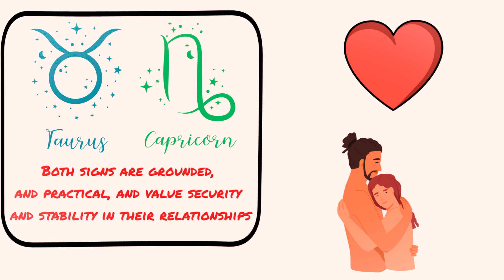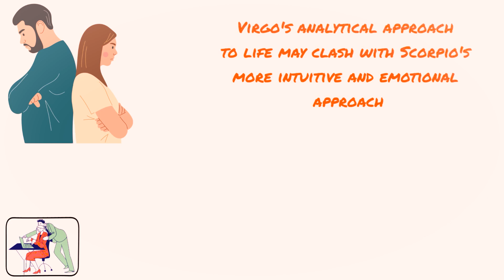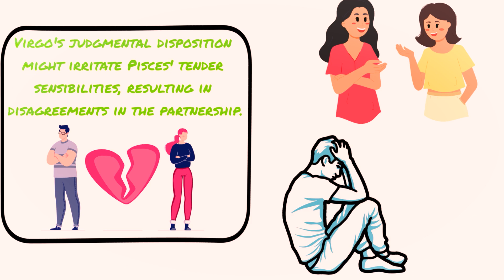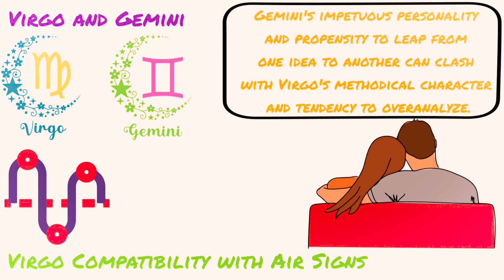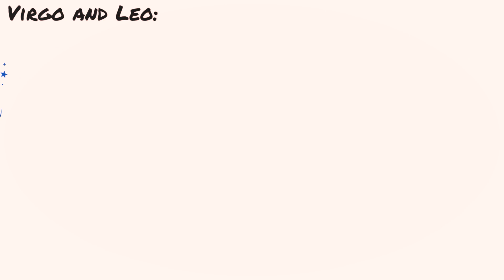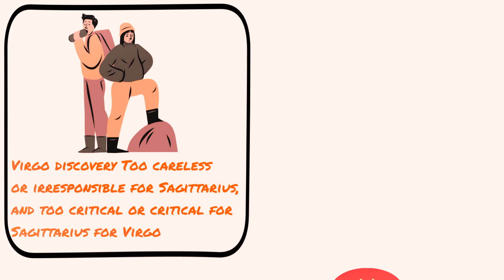Virgo Love Compatibility with Other Zodiac Signs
🐲 Thank you very much for Your support. Only because of YOU we can make these awesome videos! 🙏